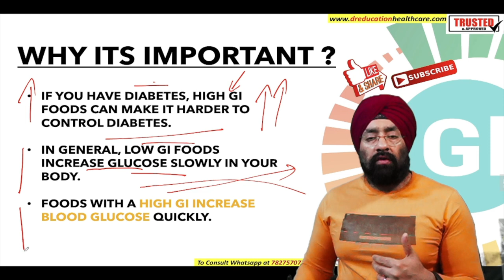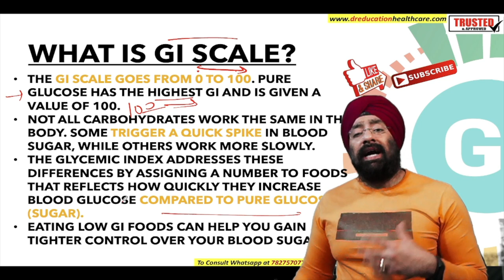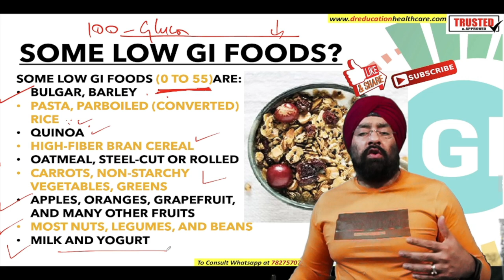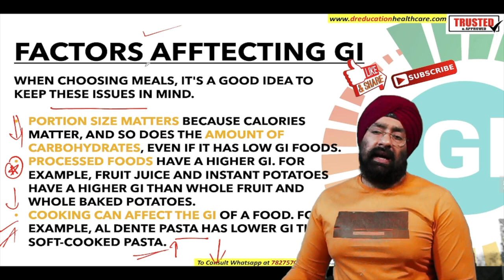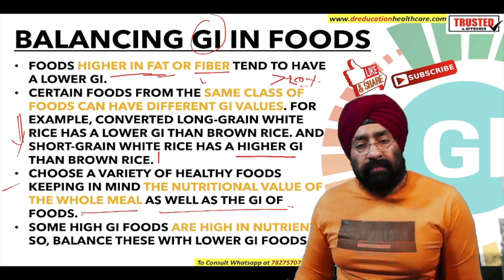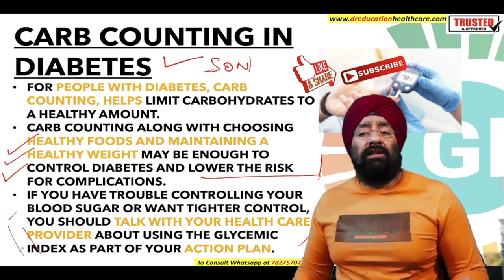Glycemic Index of Food & Diabetes | Control Blood Sugar Levels | Dr.Education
Explained in Simple language by a Professional Doctor with Reference from US Medical Library & Latest Research meta analysis. glycemic index,

* 1 year in Medical ICU.
* 1 year in Emergency & Casualty.
* 3 months each in Surgery, Neurology, Pediatrics and Family medicine.

Thanks & Regards
Dr.PARAMJEET SINGH